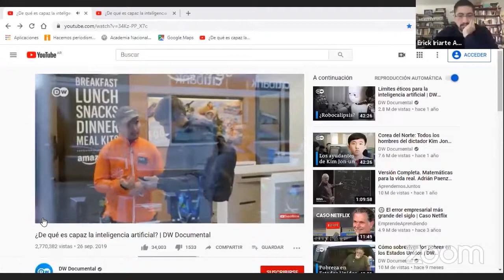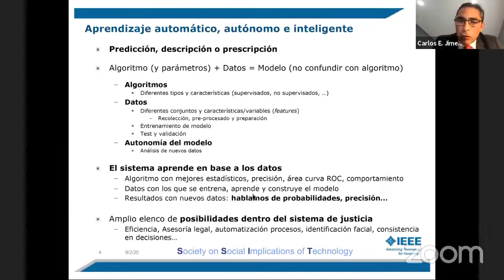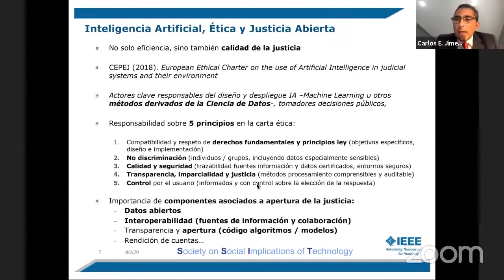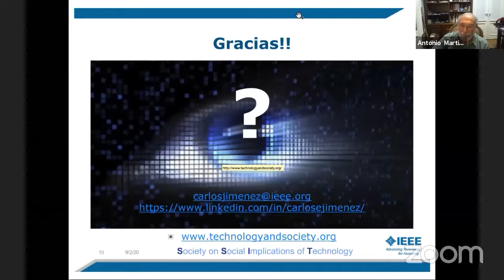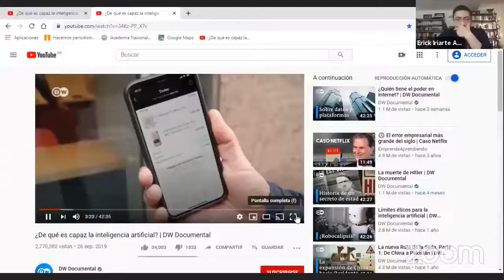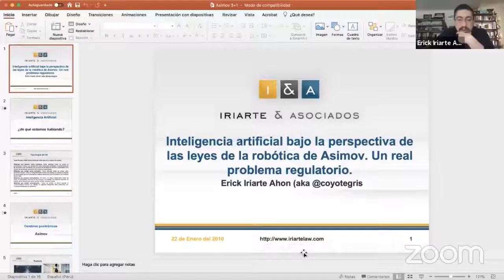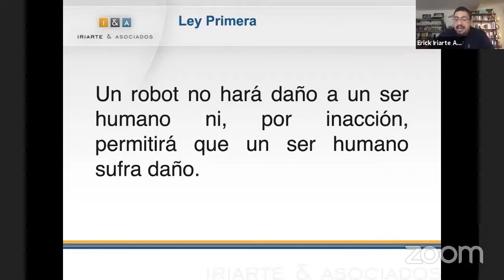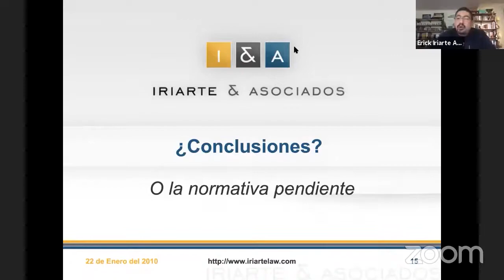5º conferencia del Ciclo Sistemas Inteligentes y Ética - CETI - ANCBA - 02/09/20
Conferencias del Ing. Carlos E. Jiménez Gómez sobre: “Justicia Abierta, Ética y Sistemas de Inteligencia Artificial en Justicia” y del Dr. Erick Iriarte sobre: “IA bajo la perspectiva de las leyes de la robótica de Asimov. Un real problema regulatorio”. El acto fue presidido por el Académico Presidente Ing. Juan Carlos Ferreri. Los oradores fueron presentados por el Coordinador General del Ciclo, Dr. Antonio A. Martino.